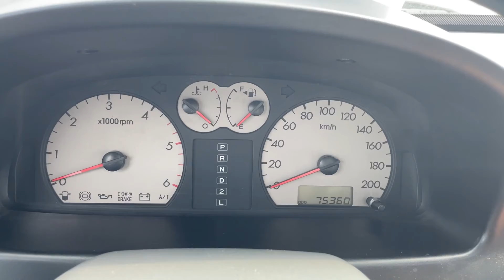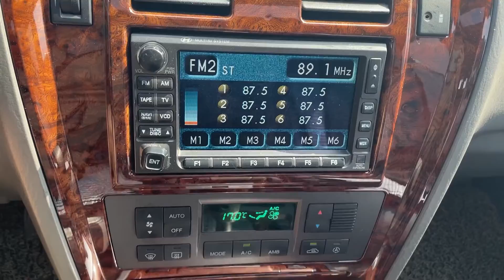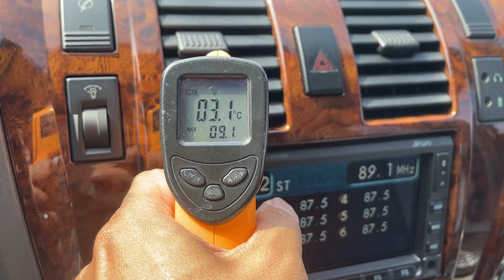2004 Hyundai Terracan 290 used car inspection for export (4U152046)carwara,카와라 테라칸 수출